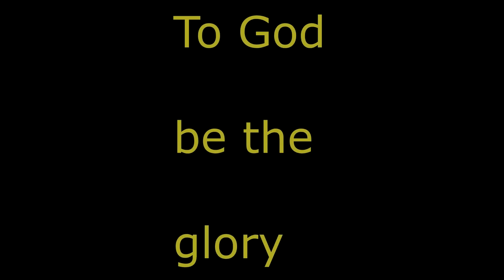JAFARI OWITI FKF PL 2023 SEASON OFFICIAL HIGHLIGHTS